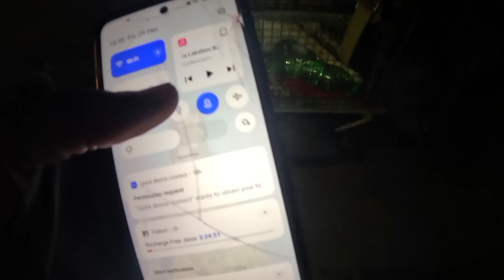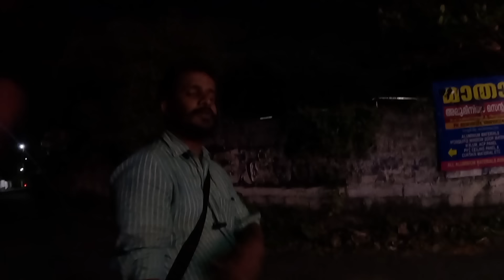🐶മാസങ്ങൾ കഴിഞ്ഞ് ഞങ്ങൾ കേരളത്തിൽ എത്തി 😍charlie